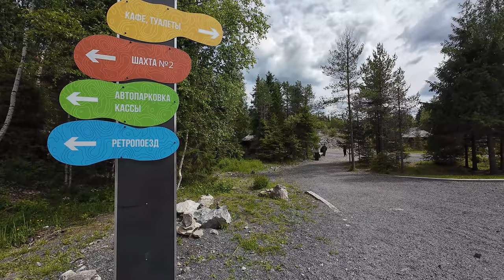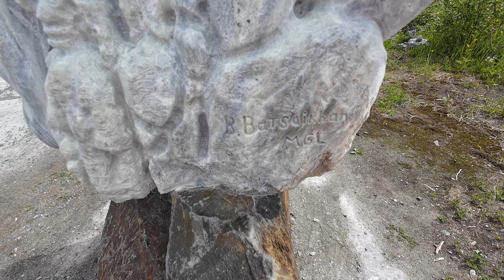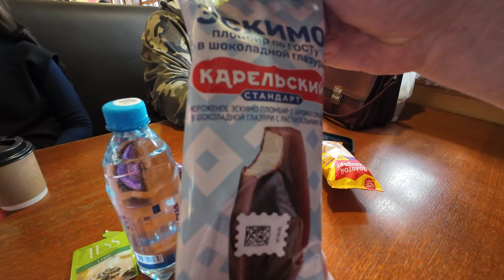ВЛОГ. Путешествие по Карелии. Рускеала. Часть 2 (перезалив)